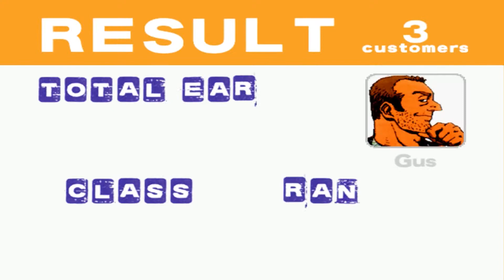Gaming with Buddies [emptyhero]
for updates on his next projects.